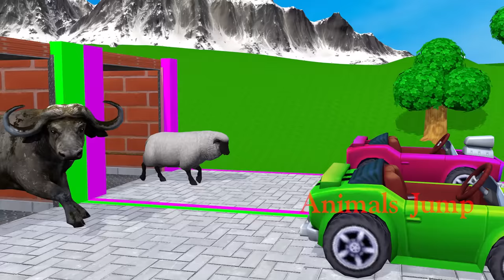5 Giant Duck, Monkey, Piglet, lion, dog, cow, Sheep, Transfiguration funny animal 2023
5 Giant Duck, Monkey, Piglet, lion, dog, cow, Sheep, Transfiguration funny animal 2023
Video production software: C4D, Adobe Premiere, Adobe Photoshop ...
Production team: Animals Jump
Video resolution: HD